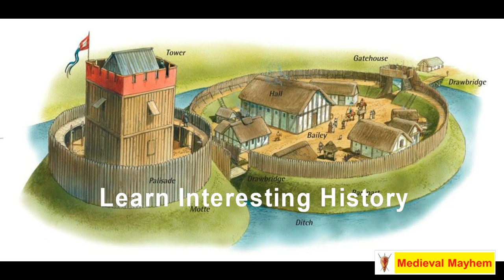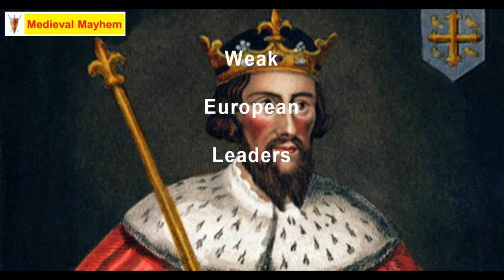Why the Vikings Raids begin?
In this video we explore why the Vikings began to raid.